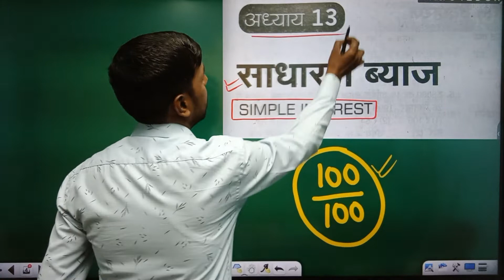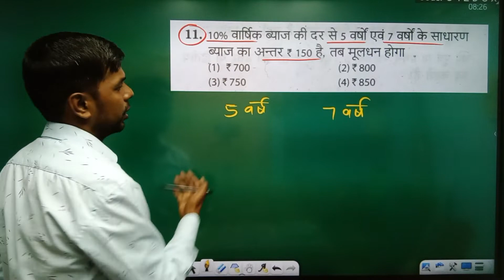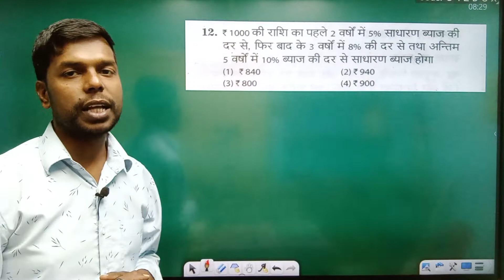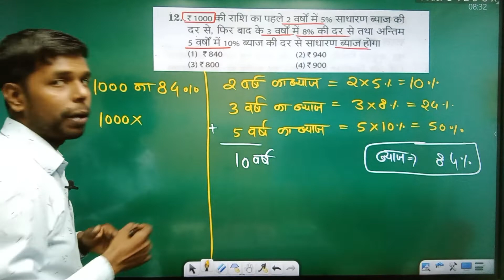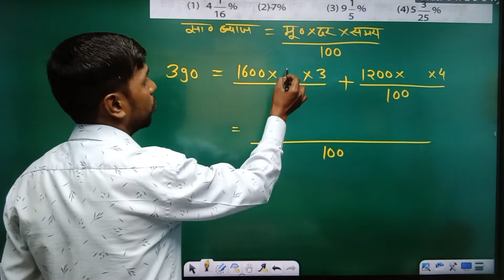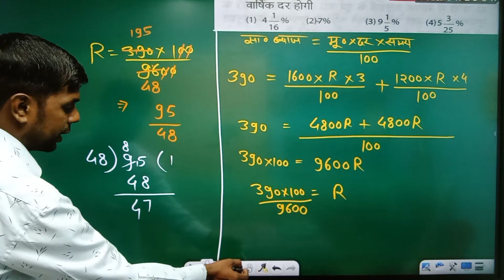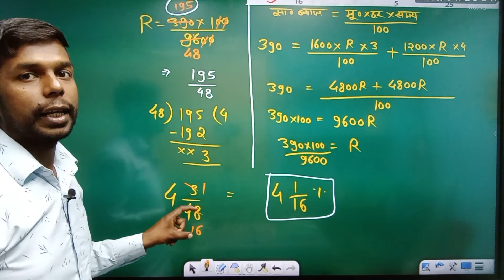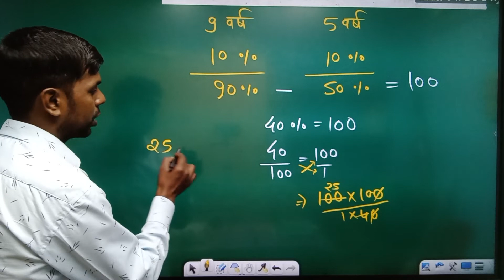नवोदय परीक्षा 2023 | साधारण ब्याज | navodaya simple interst maths | navodaya maths by vijay sir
👉 Navodaya Full Solved Paper 2017 -

नवोदय Exam 2022 की तैयारी Navodaya Entrance 2022
Navodaya 2022
navodaya maths

Navodaya Exam 2016 Solved Paper
navodaya paper 2016 maths solution

नवोदय विद्यालय पेपर 2017
jnv maths trick

Navodaya Maths Question
navodaya maths trick
navodaya imp question
navodaya important maths
jnv

Navodaya Previous Year Paper
navodaya maths
maths trick

नवोदय विद्यालय पेपर 2017 Full Solution
jnv previous year paper
jnv previous year paper solution
नवोदय विद्यालय पेपर 2017 का हल
Navodaya Exam 2017 Solved Paper
jnv paper 2017 full solution

navodaya tricks
navodaya trick
dd sir
navodaya cutoff 2022
dron school
jnv cutoff 2022
navodaya previous year paper full solution
jnv previous year paper full solution
navodaya exam 2022 paper full solution
naovdaya paper 2022 full solution
navodaya maths tricks
navodaya maths trick
jawahar navodaya vidyalaya
jnv
navodaya
navodaya vidyalaya
jnvst
जवाहर नवोदय विद्यालय
नवोदय
नवोदय विद्यालय
navodaya school
नवोदय विद्यालय प्रवेश परीक्षा
नवोदय स्कूल
drone school
navodaya vidyalaya coaching
jnv coaching
jnvst 2022
jnv answer key 2021 11 august
navodaya exam date 2019 for class 6
jnv class 6 admit card 2023
navodaya paper 2023
jnv 2022

navodaya tricks
jnv, navodaya
navodaya vidyalaya
jnvst
जवाहर नवोदय विद्यालय
नवोदय
नवोदय विद्यालय
jnv entrance exam
navodaya online form 2023
arihant book solution
navodaya class 6 arihant book solution
jnv school
jnv form last date
navodaya school
navodaya

navodaya form last date
navodaya maths trick

navodaya
navodaya paper
navodaya paper solution
navodaya solved paper
navodaya solved paper 2021
श्योपुर शिवपुरी पेपर 2021
shivpuri
shyopur
navodaya shivpuri paper
navodaya exam 2021paper
jnv
jnv paper 2021
jnv paper 2021 solution
navodaya class 6 paper 2022
jnv 2022
jnv prepration
jnv maths class
navodaya 2022 preparation
navodaya maths class
navodaya exam 2021 solved paper navodaya tricks
navodaya trick
navodaya solved paper
navodaya paper maths solution

important questions
navodaya vidyalaya
navodaya
jnvst
important questions
नवोदय
navodaya tricks
navodaya ke imp
navodaya ka paper
solanki sir
jnv imp question
navodaya maths question
navodaya imp maths

navodaya prepration
navodaya class 6th prepration
navodaya class 6th maths prepration
navodaya ki tyari kaise kare
navodaya maths class
navodaya tricks
navodaya maths tricks
navodaya mathS tricks gurooji
navodaya maths solution
navodaya
jnv
jnvst 2023
navodaya 2023 online form
navodaya book solution
नवोदय
नवोदय विद्यालय
navodaya maths
simple intrest
simple intrest maths
navodaya simple intrest maths
navodaya exam simple intrest maths
navidad class 6 maths question

🙏 Please Support 🙏